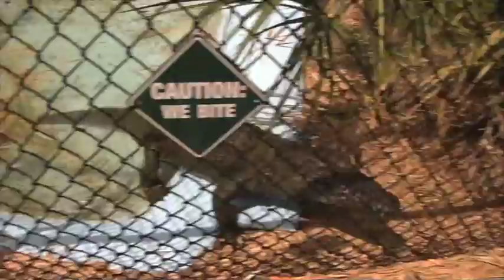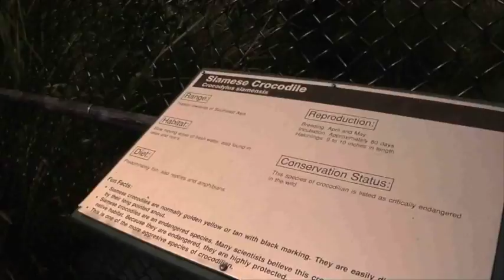Animal Outtakes - Taped at Sarasota Jungle Gardens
Animal Outtakes - Reptiles